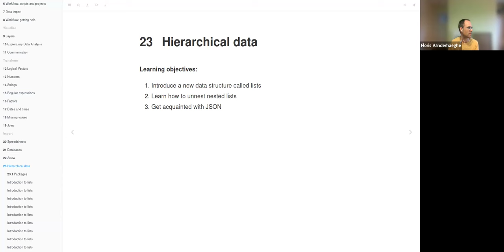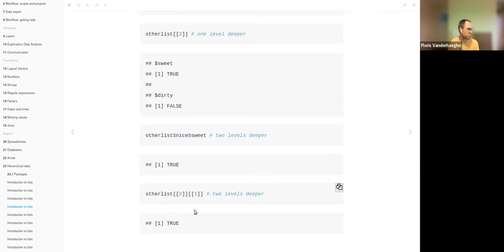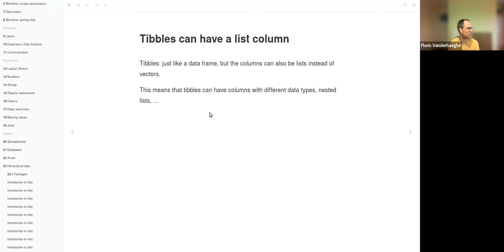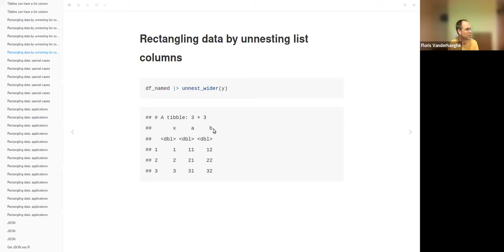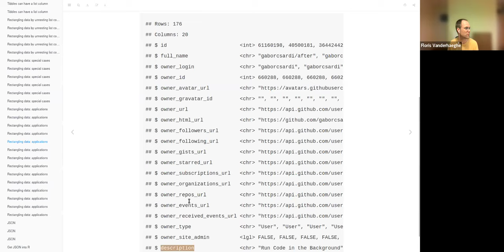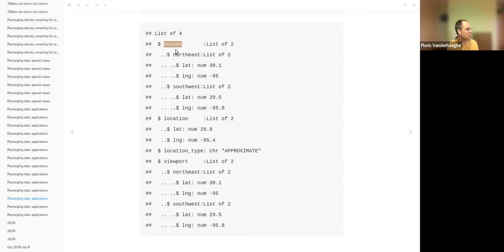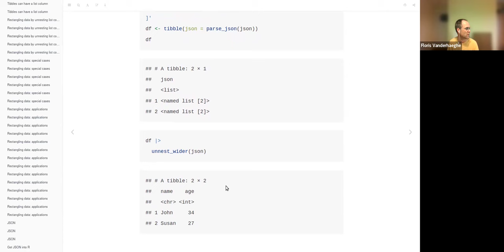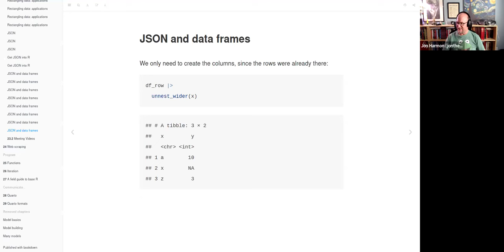R for Data Science: Hierarchical data (r4ds10 23)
Floris Vanderhaeghe (Research Institute for Nature and Forest (INBO), Brussels, Belgium) leads a discussion of Chapter 23 ("Hierarchical data"') from R for Data Science by Hadley Wickham, Mine Çetinkaya-Rundel, and Garrett Grolemund on 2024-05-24, to the DSLC r4ds Book Club. Cohort 02